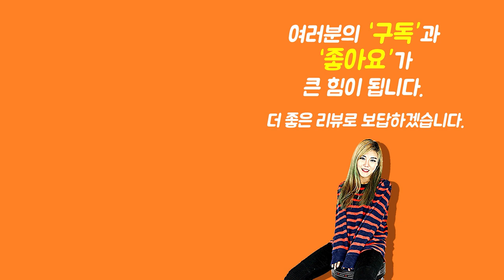[Show me the ITEM 1006회] RockStand Modular Multiple Stand 4A